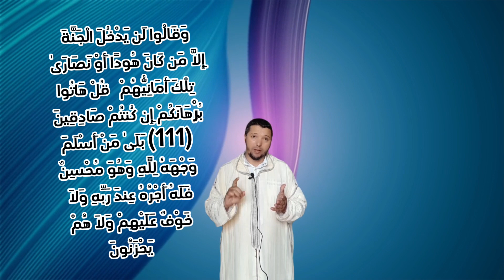دروس القرآن. اكتشف ادعاءات اليهود في سورة البقرة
يستعرض هذا الفديو فن التدبر في القرآن الكريم و القرءان بالتدبر وكيفية استنباط الحكمة والإرشاد من آياته النورانية. سيأخذك هذا الفديو في رحلة ممتعة ومؤثرة عبر صفحات الكتاب العظيم، حيث ستتعلم كيفية التواصل مع كل كلمة وجملة بقلب متفتح وعقل استكشافي. ستكتشف أسرار تفسير القرآن وتعمق في روعة بيانه وجمال بنائه اللغوي.سيقدم الفيديو طرقًا فعالة لاستخلاص الفوائد والعبر من القرآن الكريم بطريقة مبسطة ومقنعة. ستحصل على نصائح قيمة تساعدك في جعل قراءتك للقرآن أكثر إثراءً وتأملًا. سيعزز الفيديو الوعي الديني لديك ويجعلك أكثر تقديرًا للعظمة والروعة اللامحدودة لكتاب الله.إذا كنت ترغب في اكتشاف روعة القرآن بالتدبر والاستفادة من معانيه في حياتك اليومية، فإن هذا الفيديو هو الوجهة المثالية لك. احضر وكن مستعدًا لتجربة ملهمة ومفيدة تسهم في تحسين تجربتك القرآنية وتعزز تواصلك مع الله وكلامه  "القرآن بالتدبر":فهم القرآن تدبر آيات القرآن تفسير القرآن  التدبر القرآني استنباط الحكمة من القرآن تدبر الأحكام القرآنية تفكر في كلام الله فهم معاني القرآن
النظر في آيات القرآن  تأمل في القرآن الكريم بالطبع! إليك بعض الكلمات المفتاحية المشابهة للعبارات التي ذكرتها: التفكر في القرآن
3. فهم معاني الكتاب الكريم تدبر آيات القرآن الكريم القرآن وفن التدبر الاستفادة من القرآن بالتدبر  القرآن المدبر للحياة مفتاح التدبر في القرآن ثمار التدبر القرآني القرآن الكريم والتأمل